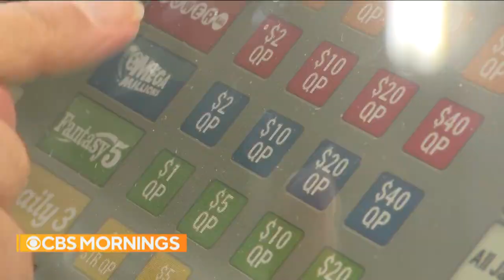CBS | CBS Mornings - 7/27/22 - 07ET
Programme: CBS Mornings
Presenters: Gayle King, Vladimir Duthiers and Nate Burleson